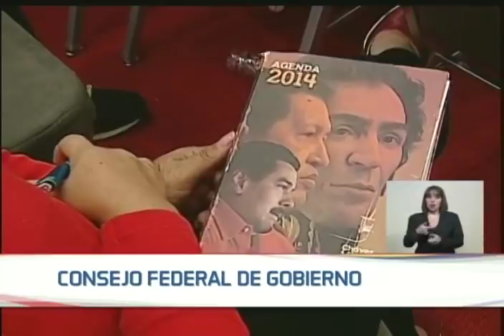Reunión completa de Maduro con el Consejo Federal de Gobierno tras ganar elecciones, 28 mayo 2018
Hotel Alba Caracas, 28 de mayo de 2018. El Presidente venezolano, Nicolás Maduro, se reúne con gobernadores y alcaldes de todo el país en el Consejo Federal de Gobierno, donde trata temas como los mercados municipales, la liberación o amnistía a opositores, entre otros.